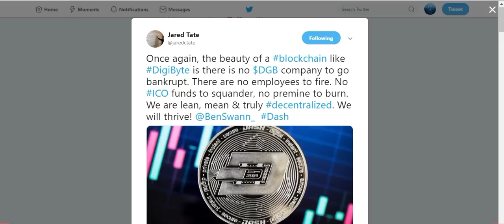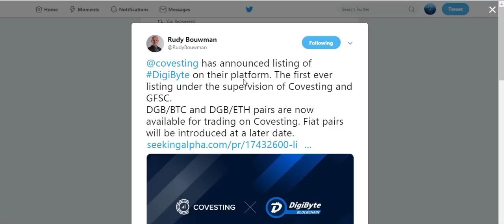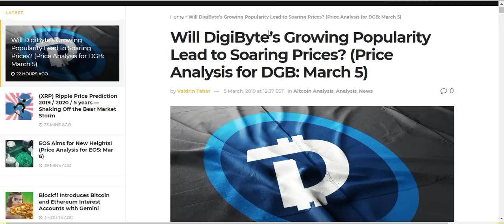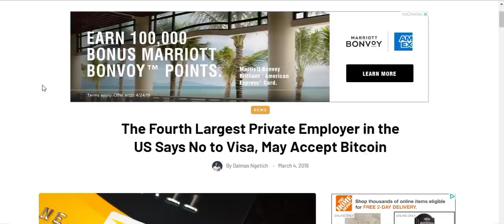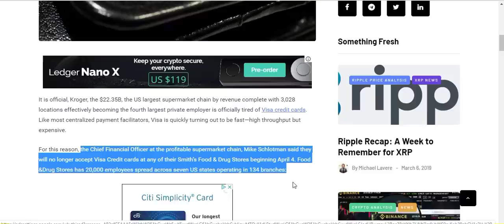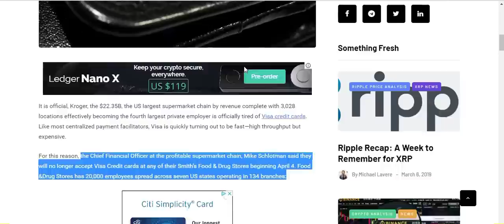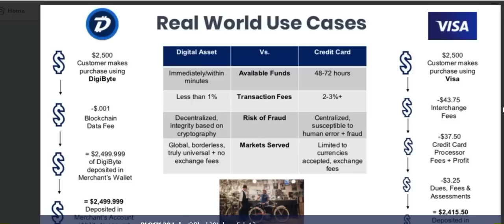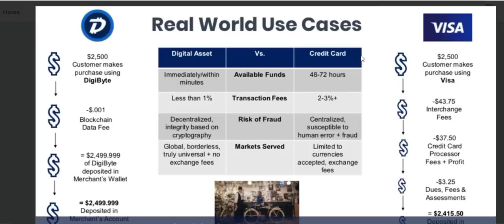DigiByte (DGB) - VS VISA - New Exchange Listing - Will the prices soar?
In today's video, CryptoCurrently will cover the new exchange listing DigiByte as well as some bad news for VISA, but great news for DGB and other cryptocurrencies.

So, we begin the video taking a look at this tweet from Jared Tate

This tweet was inspired by the recent layoff of the big cryptocurrency, DASH. This is yet another victim of the crypto bear market.

In terms of lay offs and running out of funding, DigiByte investors have nothing to fear! DigiByte is NOT a company, there are ZERO paid employees, there are ZERO ICO funds to miss manage.

DigiByte is a project built entirely by volunteers, meaning they can not meet the same fate as DASH and other projects that are running out of money as the bear market continues.

The new exchange that has listed DigiByte is Covesting.

On this new exchange, DigiByte will be paired with BTC, and ETH, with Fiat pairs coming soon.

Since Kroger is exploring the potential of accepting Bitcoin at the Point of sale, I thought we would compare BTC, LTC and DGB in terms of transaction speeds and costs.

a chart comparing DigiByte and VISA can be found on this Block30 labs tweet: